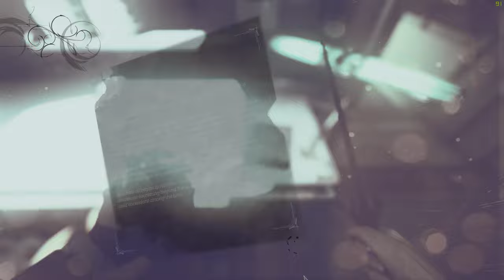[M2]Dishonored 2 Walkthrough - #1 Edge of the World , No Casualties, No Commentary, Subtitles On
This is my walkthrough for the second  mission in Dishonored 2 - Edge of the world part 1 of 2 that takes place in Karnaca
Gameplay style: no casualties / no lethality / low chaos.

Quests Completed:
• Black Market Heist
• A Fresh Grave
• Hypatia's Apartment
• Try to Unlock Me
• The Next Keeper

Collectibles
•  Runes 8/8.
1) Rune location under water  03:25
2) Rune location: inside the whale's mouth 21:22
3) Rune location: Overseer building safe 41:10
Clues you need to figure out the safe combination are nearby on the same level.
4) Rune location: Outside Overseer building 48:45
5+6)  Rune location: 48:52
7) Rune location: 55:23
8) Rune location Black Market Place in 2nd video from this mission

• Bonecharms 6/6:
1) Bonecharm 28:20
2) Bonecharm location: Overseer building 43:15
3) Bonecharm location: Rooftop of Overseer building 44:30
4) Bonecharm location: Outisde Overseer building 48:45
5) Bonecharm location: 50:40
6) Bonecharm location in 2nd video from this mission.

• Blueprints 2/2:
1) Blueprint - Dispersed Incendiary Release location 19:42
2) Blueprint - Fire Hardening Treatment 40:40

• Paintings 3/4:
1) The Isometry of High Overseer Thaddeus Campbell location in 2nd video from this mission.
2) The Vice Overseer's Predicate Logic 41:00
3) Outsider painting 49:40
4) Hypatia's Projective Gaze location in 2nd video from this mission.

Table of Content:
• Cross the Floating Island  and speak with the Outsider 00:22
• A Gift from the outsider 02:06
• Cutscene 04:28
• Waking up on boat 05:55
• Meet with Meagan Foster 08:23
• Audiograph 11:51
• Unblock Storage Room 13:54
• Rune location 15:15
• Board the Skiff for Karnaca 16:00
• Audiograph 21:38
• Locate the Black Market Shop 23:00
• Mindy Blanchard 23:50
• Nest keeper 29:45
Make sure you don't kill him, he counts as casualty !
• Black Market Key location 30:00
• Get Help from Mindy - Locate the body  39:00
• Deliver the body to Mindy 56:40
• Letter to my brother Emilio/ Silvio's apartment 58:30
• BLOOPERS! 01:00:00

Specs:
Game
• Settings all maxed out @ 1440p
System:
• CPU  i7 4790k @4.6 ghz